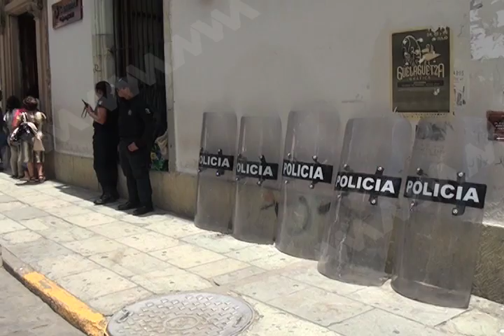Para promocionar el estado se debe restablecer la gobernabilidad Juan Carlos Rivera